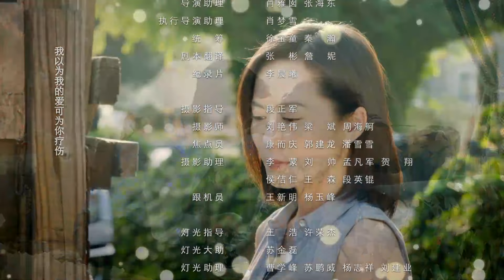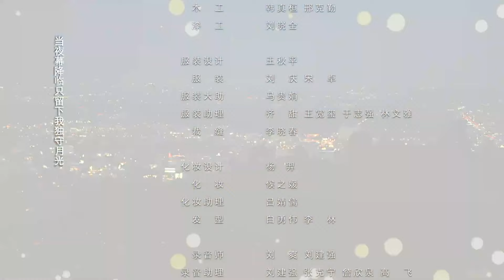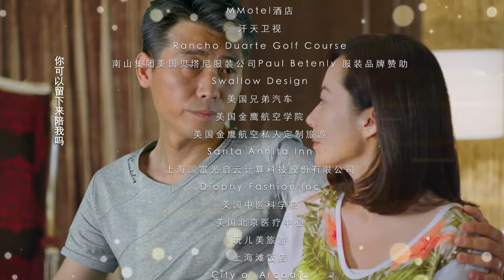Multi Sub | FULL【爱之初 The Way Love Begins】39：跨国追爱的北京大妞，在海外经历辛酸打拼、爱情浮沉后最终选择回国成就梦想与幸福的暖心 | 剧盒—独播剧场